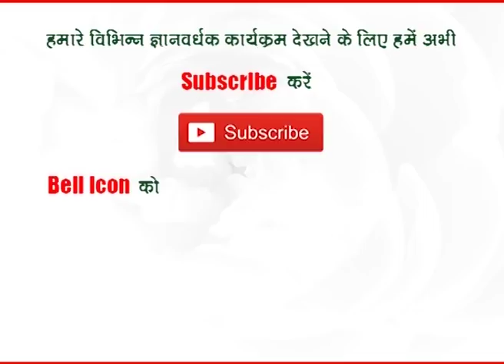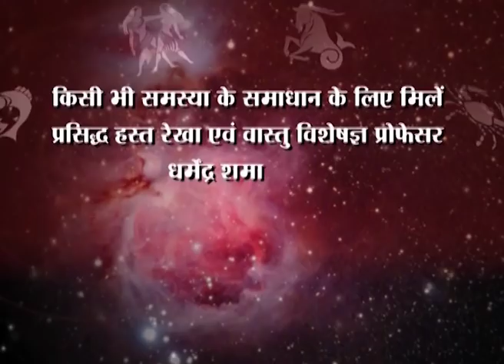24 january शनि राशि परिवर्तन - शुभ या अशुभ जाने - प्रो. धर्मेन्द्र शर्मा जी से